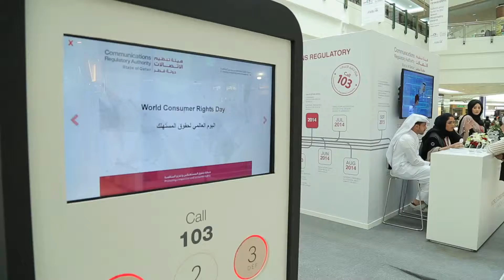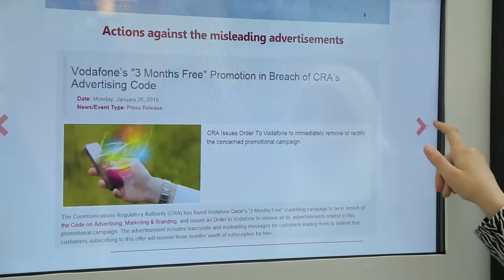Communications Regulatory Authority - World Consumer Rights Day - March 2016